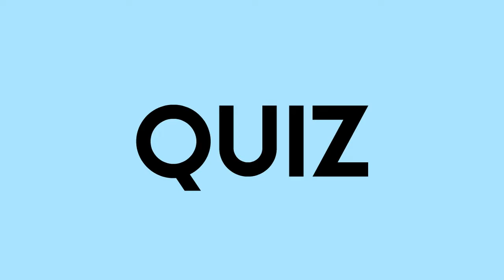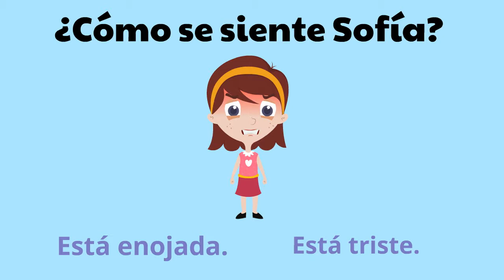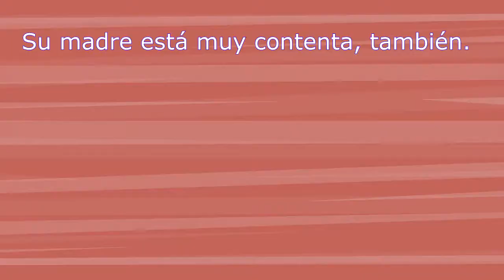S1. Ep. 10: Sofia y el regreso de la bruja - Spanish C.I. Stories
In this episode of "Les Aventures de Sophie," Sophie must find a way to defeat the witch. These videos use comprehensible input to teach language the natural way.

For downloadable resources, please visit my Teachers Pay Teachers page (TeacherTec).